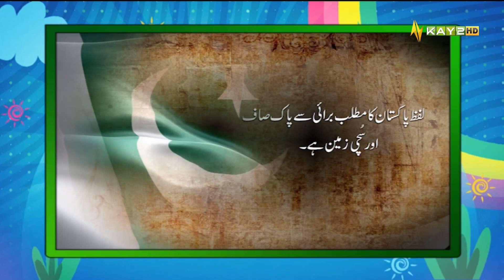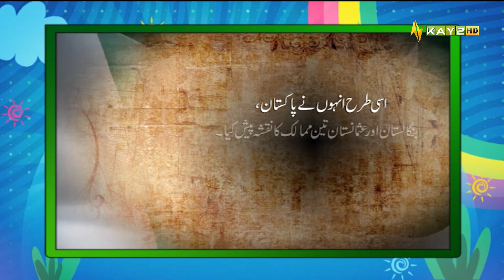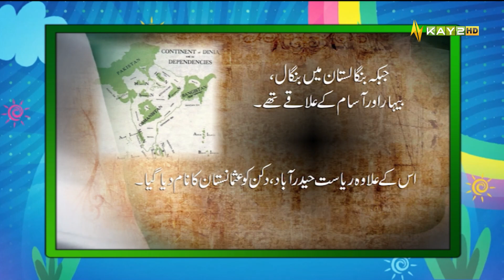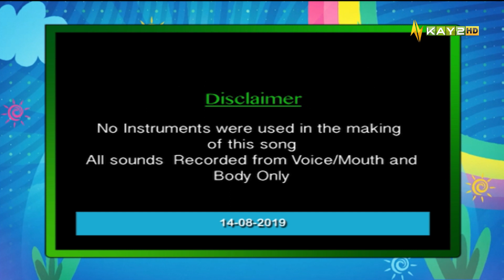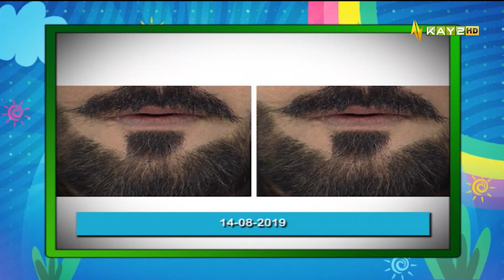MorningShow | Kay2 Sahar with Mudassir & Nousheen | Kay2 TV Morning Show | 14th August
MorningShow | Kay2 Sahar with Mudassir & Nousheen | Kay2 TV Morning Show | 14th August 2022 | Kay2 TV